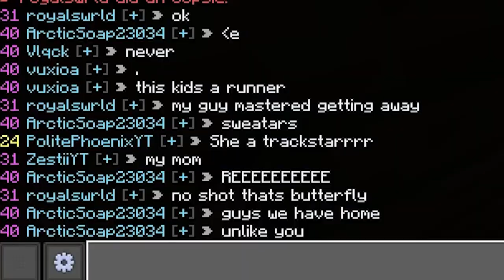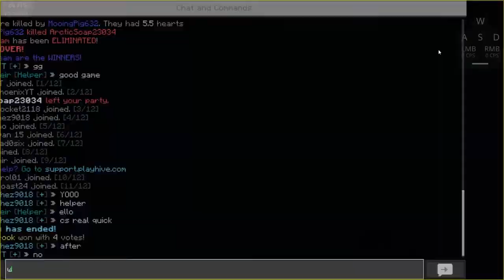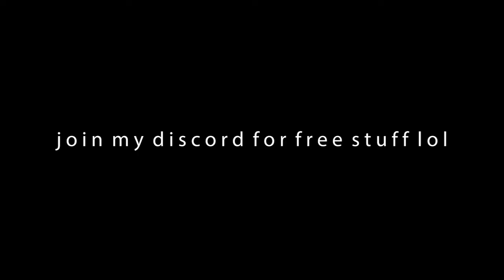Trolling (Bad) Hive Players in Skywars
Go sub to them right now or a piano will land on your feet.

 • Feel free to talk to me there or ask any questions!

 • My discord tag: Zestii#5094 My dm's are open so feel free to talk to me :D